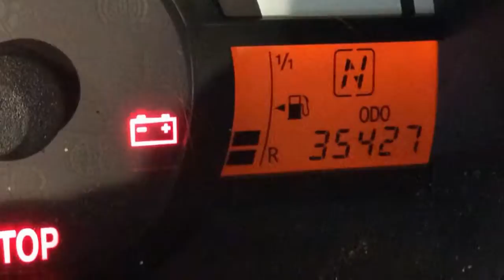Toyota Aygo 1.0-12V ASPIRATION GREEN NAVIGATOR Automaat!